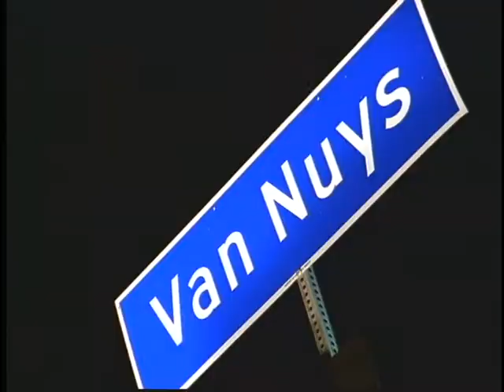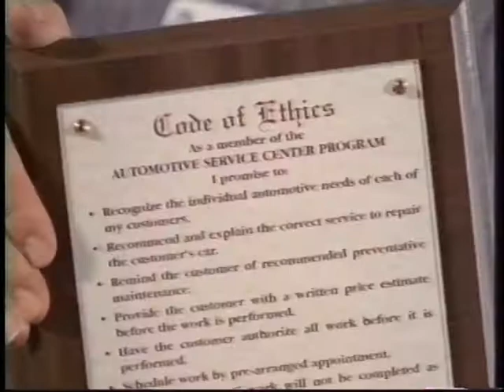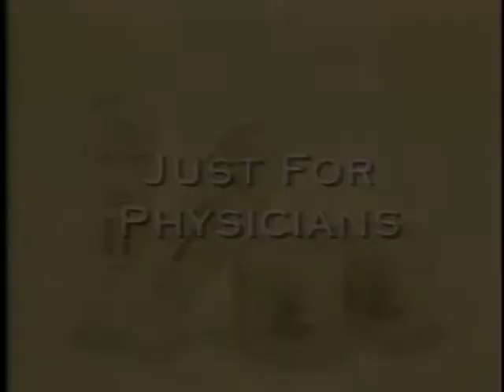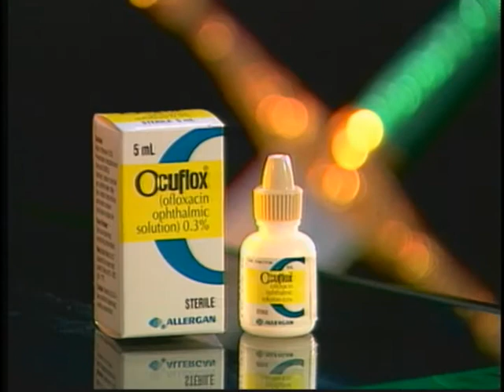Kevin Clark Demo Reel 001